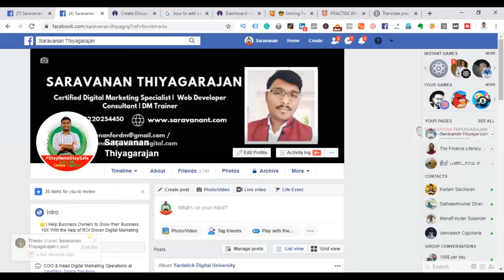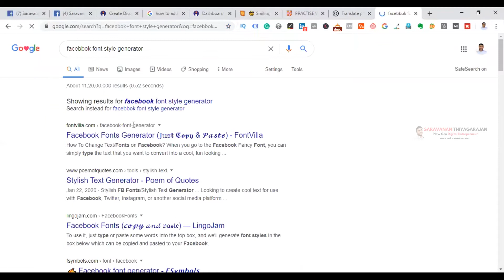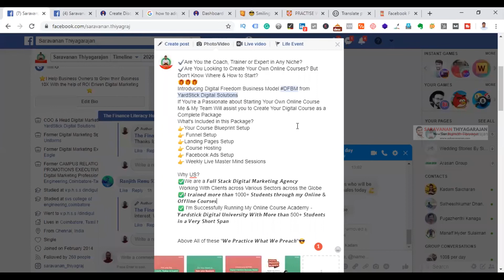How to change Facebook Post Font Style in Tamil [தமிழில்] - By Saravanan Thiyagarajan - YSD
In this Video You Will Learn How to Change Facebook Post Font
இந்த Videoவில் Facebook Postஇல் உங்களுடைய Font Style இனை Change செய்வது எப்படி என கற்றுக்கொள்ளுங்கள்